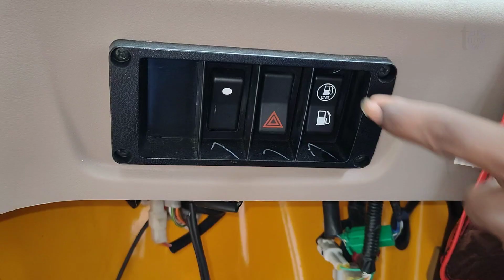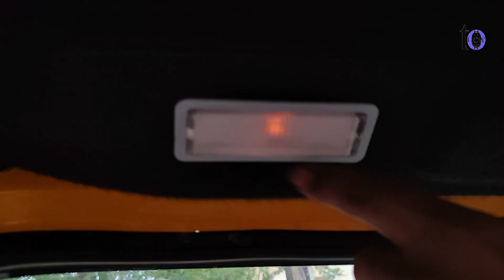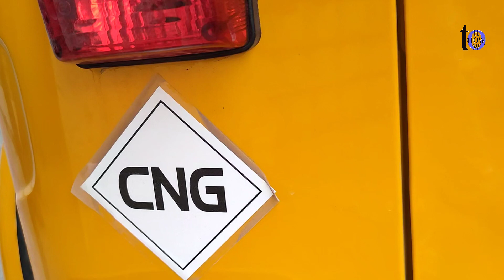Bajaj RE Auto CNG and Petrol Rickshaw 2023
Bajaj RE CNG Auto Rickshaw
Bajaj RE CNG 3-wheeler offers a seating capacity of D+4, with a gross weight of 708 kg. The power machine behind this passenger Bajaj 3-wheeler auto is 236.2 cc, producing a maximum power of 9.2 HP and a peak torque of 16.2 Nm. Bajaj RE CNG 3-wheeler auto comes with a top speed. You can compare Bajaj 3-wheeler auto with other 3-wheeler manufacturers in the compare section of TrucksBuses.